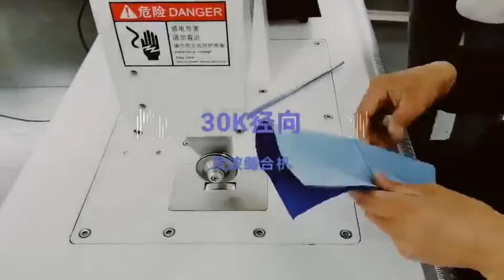30Khz ultrasonic sewing machine for non-woven fabric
30Khz ultrasonic sewing machine for non-woven fabric,with sealing and cutting fuction